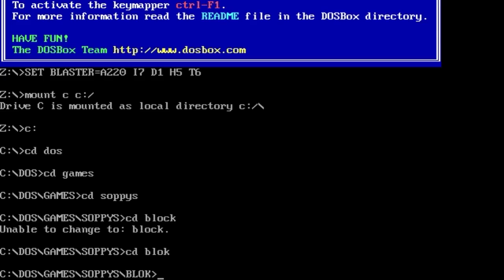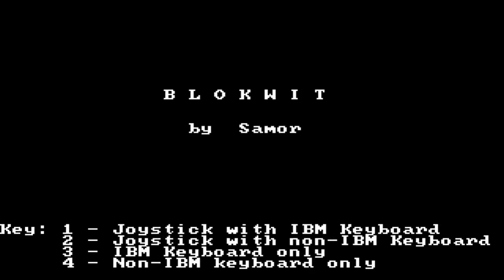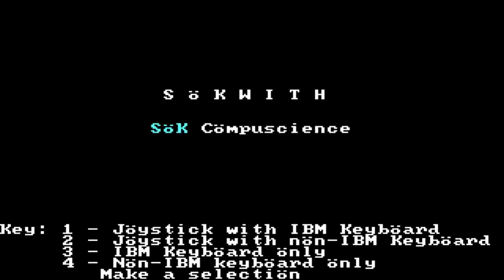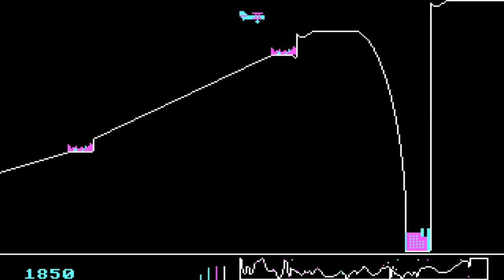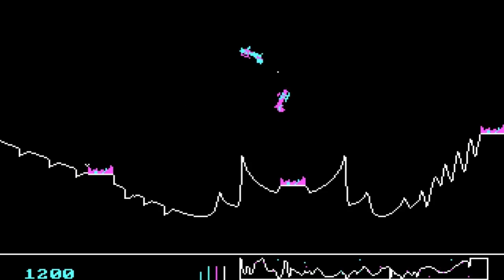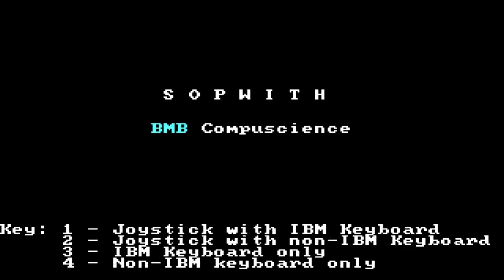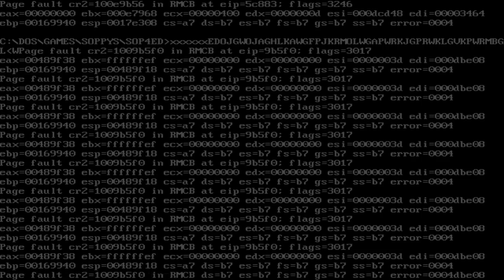Sopwith II MODS - Because It Wasn't Hard Enough Already?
Likes, comments, and subscriptions are super-utterly-totally appreciated, and help me out a great deal! Do any of those things and I'll even give you an imaginary cookie, just for you. (And it's very delicious!)

Sopwith is a sidescrolling shoot 'em up created by David L. Clark of BMB Compuscience back in 1984, and was originally written to run on the IBM PC under DOS.

While very fun, even to this day imo, the game did suffer from the fact it only had one 'level'.  Beat it and you simply went back to the same level, except it became harder (buildings/tanks started to shoot at you) and faster-paced.  Apparently, some other intrepid souls thought the game could use some new levels too, and figured out how to mod the game to do just that!

Here, I play 3 of these rather-harrowing modifications, as well as attempt two Sopwith fangames that, unfortunately, didn't want to run right.  At all.  To spectacular lengths.  Enjoy!

Music at the end is "Bacon Cookies" by the amazing Pip Malt!